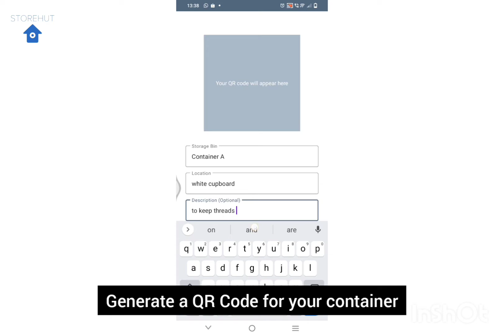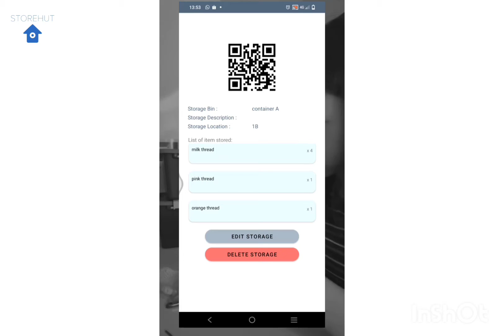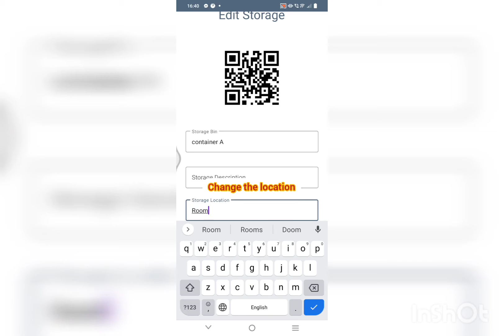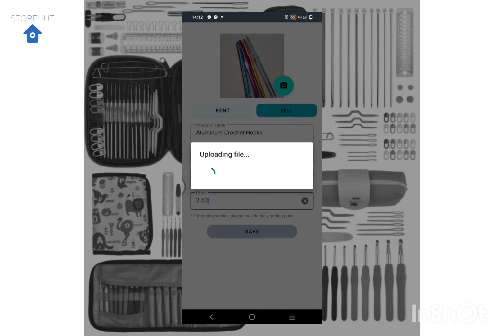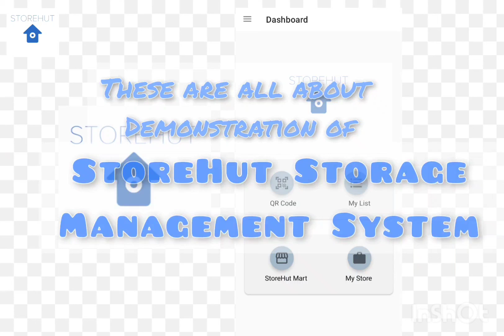Maker's Storage Solution (Tan Wan Jing)